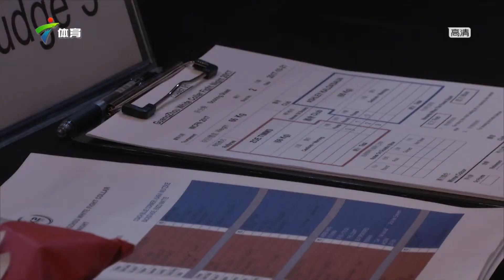2017 GZ WCFN Guangdong Sports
Guangzhou's 1st ever White Collar Fight Night coached by the K2Fit Team. Checked out the news broadcast on Guangdong TV here. Even better if you speak Cantonese!